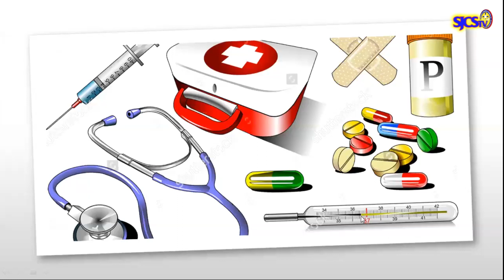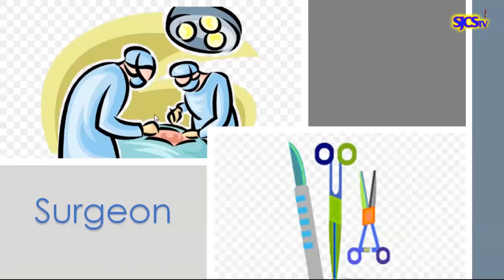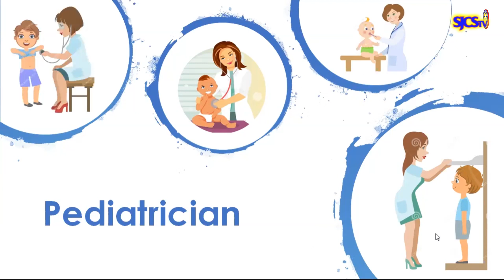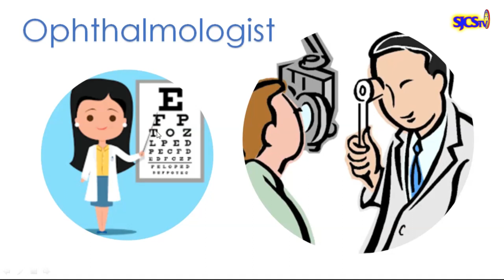Occupation Month - Doctor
During this pandemic, medical supports are very important. In the front line, we have doctors. We need a lot of doctors to help when the number of patients are increasing.

Would you like to be a doctor when you grow up? Let's see what doctor should do...